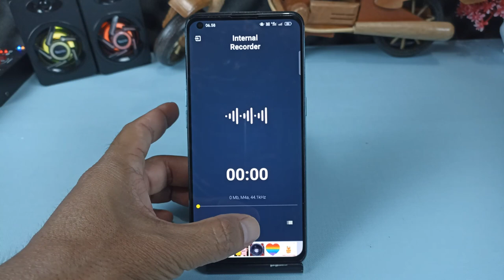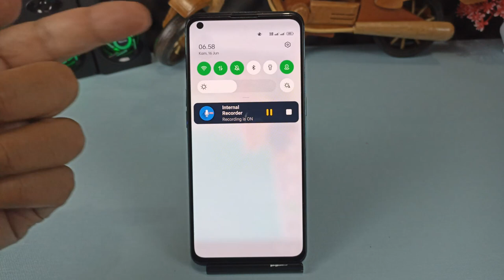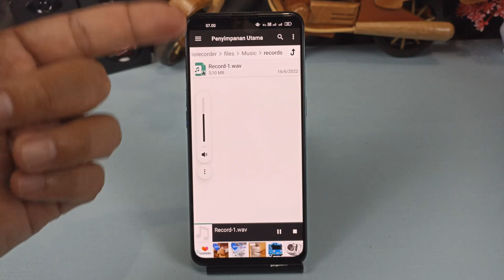Cara Rekam Audio Internal Di Android Tanpa Root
Dahulu untuk bisa merekam audio internal di Android, perangkat yang digunakan harus dalam keadaan sudah root, tetapi dengan semakin longgarnya kebijakan yang diterapkan oleh Google, maka untuk melakukan perekaman suara internal, bisa dilakukan secara langsung tanpa harus melakukan root.

Nah salah satu cara yang saya share di video ini untuk merekam audio internal di Android yaitu dengan menggunakan aplikasi internal audio record, silakan download aplikasinya di sini

Terimakasih